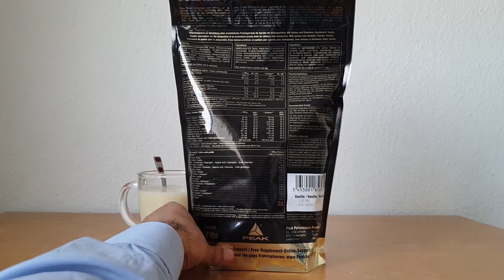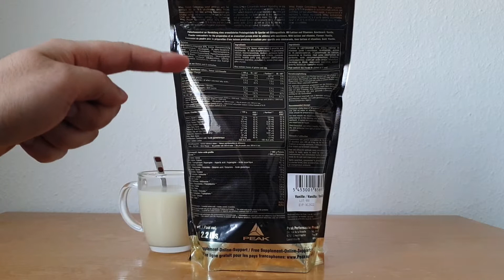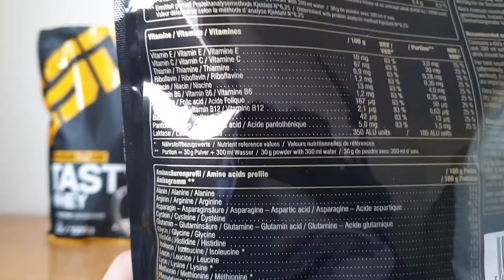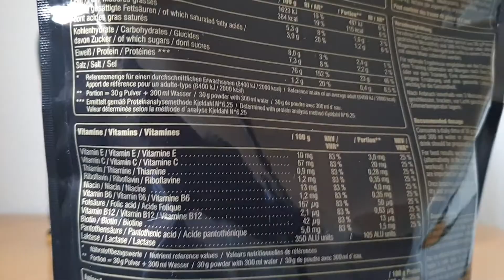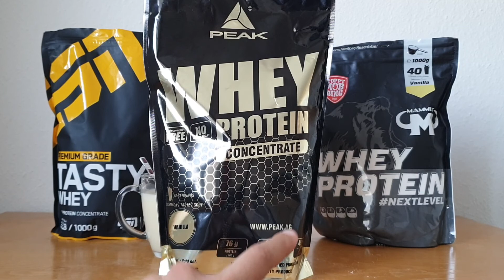Peak Whey Protein Concentrate im Test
➡️ Amazon Sportnahrung Angebote: *

Welches Whey Protein ist das beste? ⚠️(Veraltet)⚠️
Stand 2020 Oktober Peak Whey Protein Concentrat. Verglichen mit den anderen Whey Proteinpulver, die ungefähr im gleichen Preissegment sind, gewinnt Peak. Es ist das günstigste und hat die besten Nährwerte.

⚔️ Peak vs ESN vs Mammut (Rangfolge)

Alle Nährwertangaben sind für die Geschmacksrichtung Vanille

1) Peak Whey Protein Concentrate
                             pro 100 g
Brennwert:          384 kcal
Preis pro kg:       16,90€ bis 12,68€

Zutaten: Molkenprotein 97%, Aroma, Vitaminmischung (L-Ascorbinsäure, Nicotinamid, DL-alpha-Tocopherylacetat, Calcium-D-Pantothenat, Thiaminmononitrat, Riboflavin, Pyridoxinhydrochlorid, Pteroylmonoglutaminsäure, D-Biotin, Cyanocobalamin), Säuerungsmittel (Citronensäure), Emulgator: SOJAlecithine, Süßungsmittel (Sucralose, Acesulfam-K), Laktase 0,07% (aus Aspergillus oryzae).

2) ESN Tasty Whey
                             pro 100 g
Brennwert:          376 kcal
Preis pro kg:       18,55€ bis 13,91€

Zutaten: Ultrafiltriertes Molkeneiweißkonzentrat, Aromen, Emulgator (Lecithin), Verdickungsmittel (Carrageen), Salz, Süßungsmittel (Acesulfam K, Natriumcyclamat, Natriumsaccharin, Sucralose), Sonnenblumenöl.

3) Mammut Whey Protein
                             pro 100 g
Brennwert:          382 kcal
Preis pro kg:       17,49€ bis 12,59€

Zutaten: Molkenproteinkonzentrat (96,9 %) (aus Milch), Emulgator (Sonnenblumenlecithin), Aroma, Süßungsmittel (Sucralose).

📋  Bewertung
Geschmack und Löslichkeit  8
Verpackung                              7,5
Zusammensetzung                 8
Preis-Leistungsverhältnis      8,7
Fazit                                           8,05

▪ Positiv ✅
- sehr gute Nährwerte
- günstiger Preis
- gute Verpackung

▪ Negativ ❌
- leicht milchiger Nachgeschmack
- Whey Protein nicht aus Deutschland

❗ Fazit ❗
Der Geschmack ist gut, aber ausbaufähig. Wie bereits erwähnt, es hat ein leicht milchigen Nachgeschmack im Wasser, was aber nur dezent ist. Die Nährwerte sind sehr gut für ein Whey Protein. Und der Preis ist fast immer zwischen 12€ bis 14€. Das Preis-Leistungsverhältnis ist hervorragend. Peak gehört zu den besten Whey Proteinpulvern auf dem Markt. Meiner Meinung nach ist das Whey Protein von Peak besser als von ESN und Mammut. Definitiv eine Kaufempfehlung von mir.

► Täglich die günstigsten Preise für Whey Protein, Whey Isolat und Casein